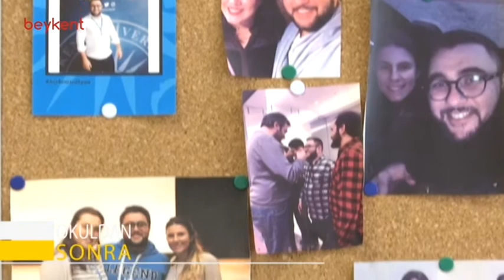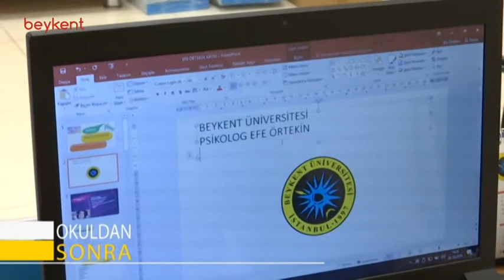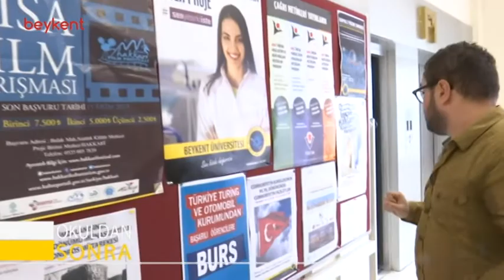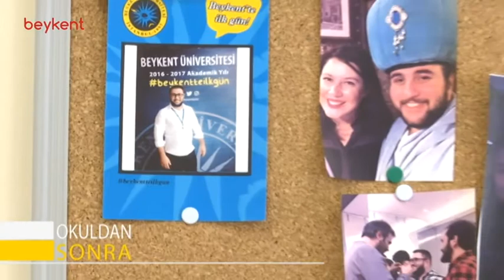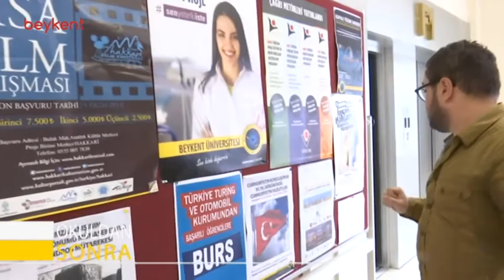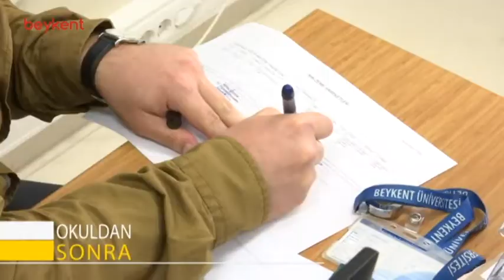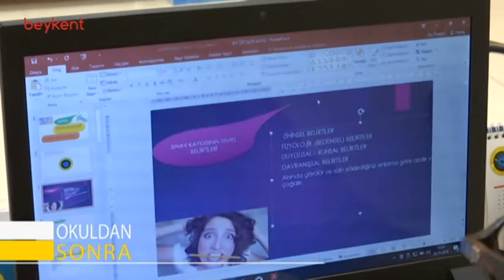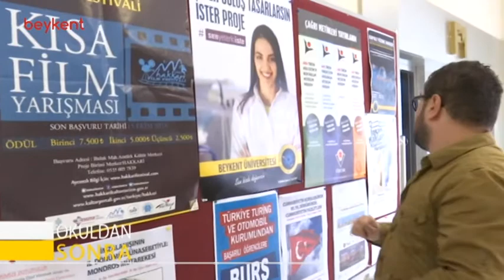OKULDAN SONRA 72. BÖLÜM EFE ÖRTEKİN